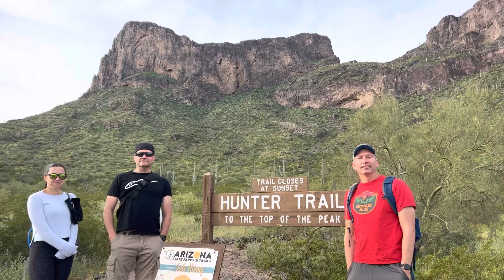Picacho Peak during wildflower season - Difficult Hike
We hiked up Hunter Trail to Picacho Peak during the heart of Wildflower season, March 2023. Over 2000 ft vertical gain in about 3 miles.